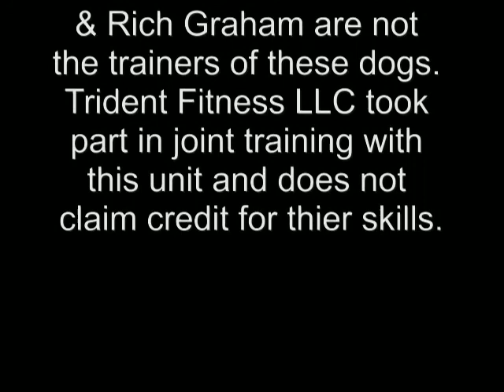2 Dog Bite Work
Two dogs on a decoy displaying the ability to work together, bite multiple locations, and attack through obstacles off lead.